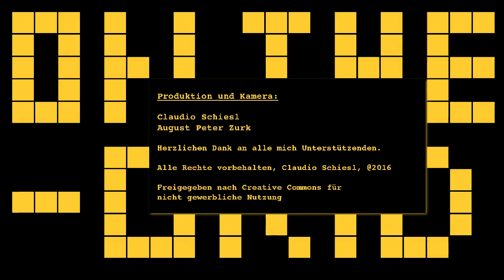On the Grid Ep. 58, 5 Jahre City of Design Graz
Festakt auf der Murinsel anlässlich 5 Jahre City of Design Graz.